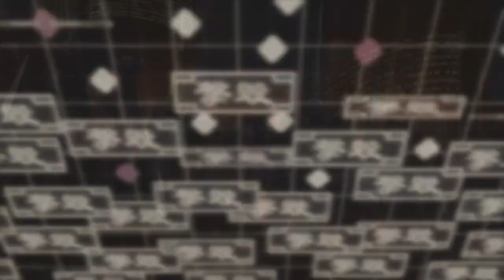[AMV] Code Geass - Dark Machiavelli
►Anime • Code Geass Fukkatsu no Lelouch
►Music • Les Friction - Dark Matter

►For those interested in anime merchendise like t-shirts, hoods etc, check this website using this link for discounts: